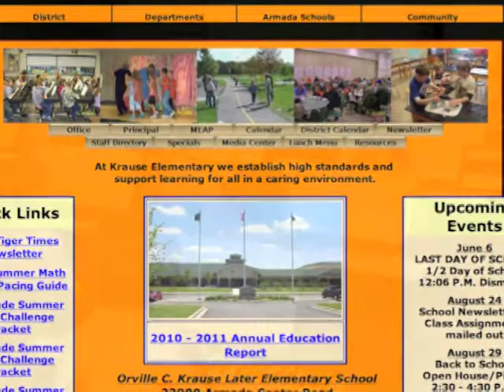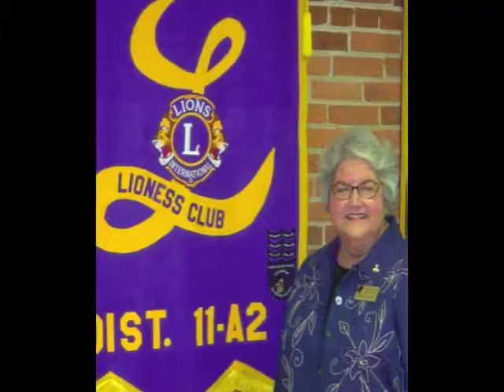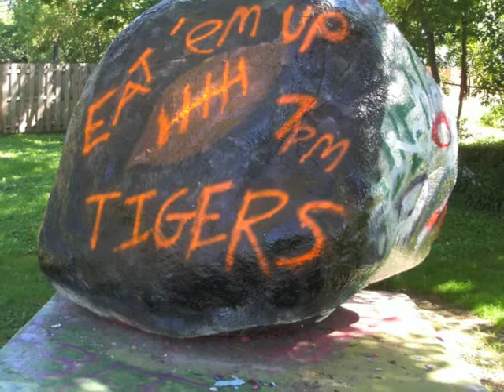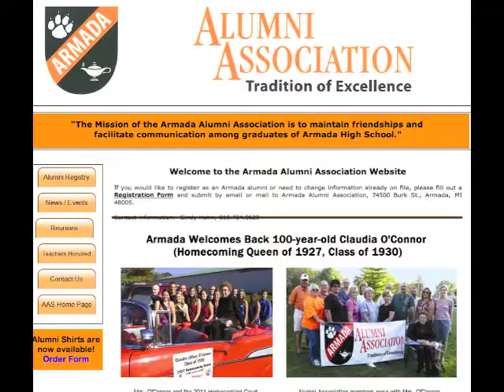Arnie Tribute From Dick Enberg